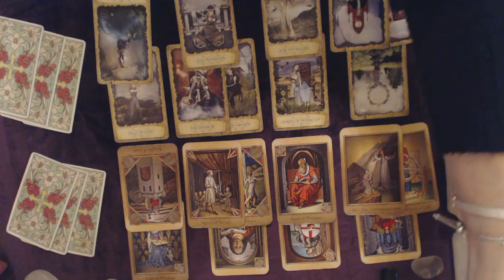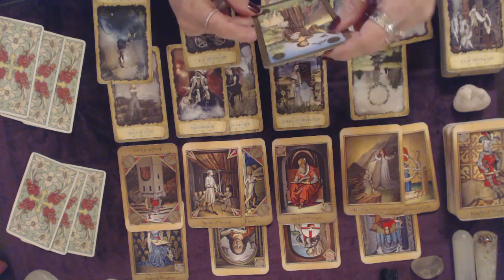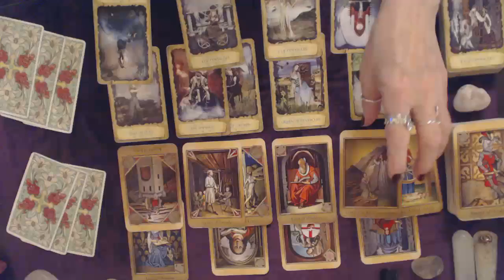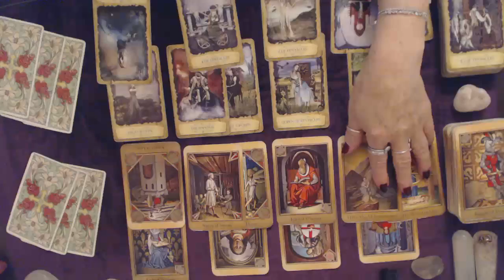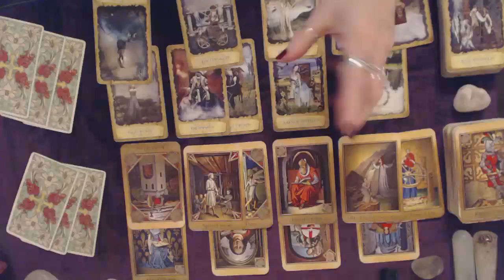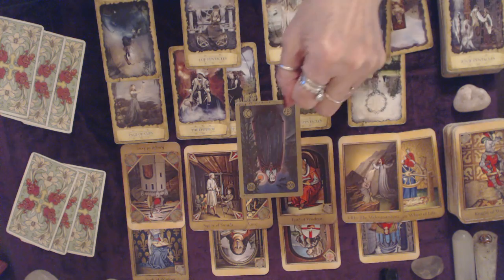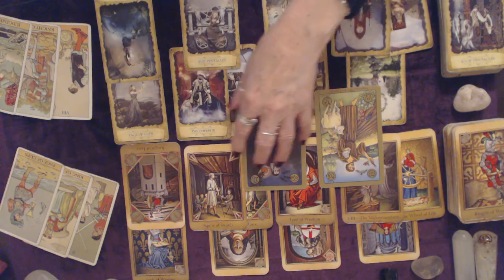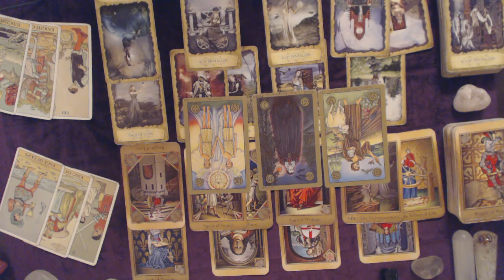Cancer December 2018 Partnership Reading